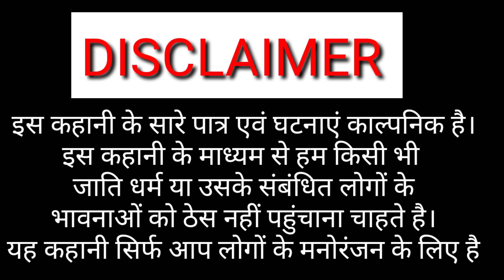बिनेसर चाचा को लगा बुखार😂 अपना मगही भाषा पर आधारित प्योर मगहिया कॉमेडी Uday doctor comedy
Uday doctor ki New comedy

mani meraj ke New comedy

mani meraj ke comedy

chotoo dada ki New comedy

vinay Bharti ke New comedy

Director Uday doctor

actor Arun Kumar and mantu mahi।

editing dheerendra dawana

cemera man Pratap Ronaldo